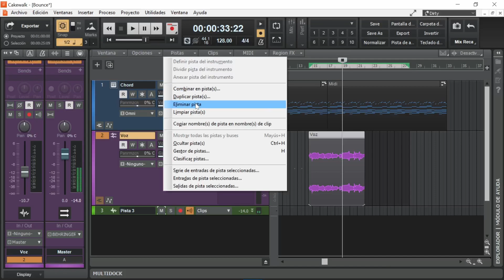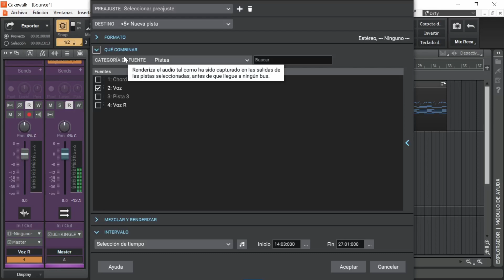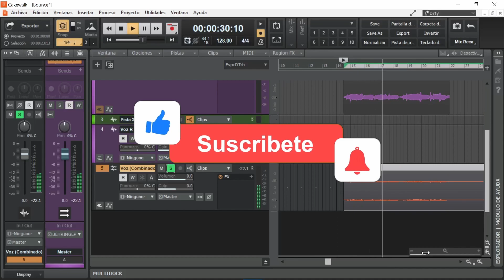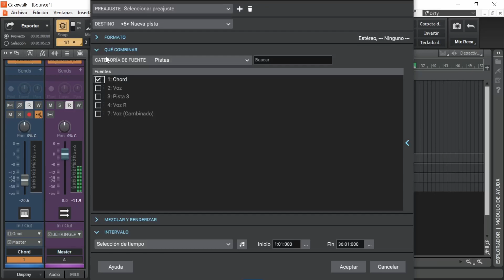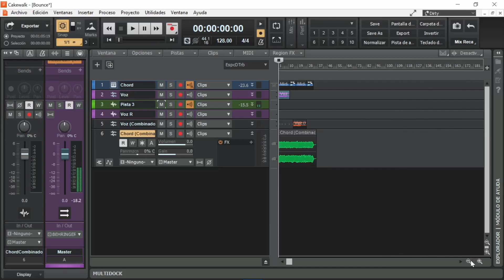Como Exportar, Renderizar Dentro de Cakewalk / Bounce 🎚️🎹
Quieren saber como exportar tus pistas de Audio y Midi, dentro del mismo Cakewalk, bueno en este video te enseñare como hacerlo.
 Hola Amigos como  están, espero que se encuentren bien, espero les sirva saludos :D